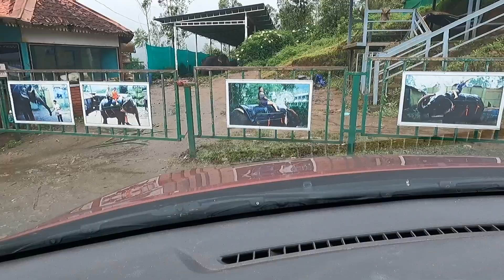Munnar to athirappilly | elephant ride | rubber plantation